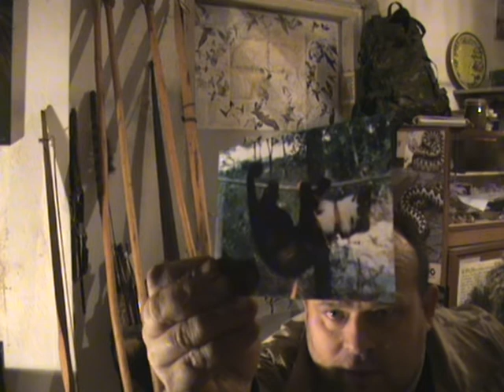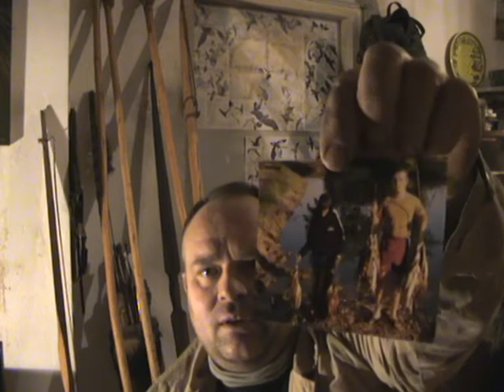7.LOV I RIBOLOV (1.dio)